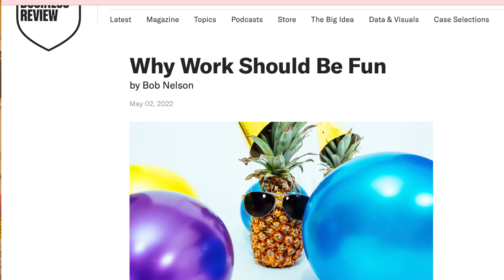MUST SEE: How Joy First Foundation Makes a Difference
Check out how Joy First Foundation makes a difference every day by going to the channel.  Also, school and business programs are scientifically proven techniques to help relieve stress, and other conflicts at work. Harvard even says we should have more fun at work! This link takes to you to article.

Anywhoo... Do you want to be happier on purpose? That's my specialty! Let me help you.

Thank you for your support! Joy First is accepting end of year donations until December 31st. So get your tax deduction by donating even a small amount to Joy First Foundation.

Sending LOVE out to all of you!

Follow Katy BEE

Instrumentals created by AI ilovemusic.ai
Lyrics by Katy BEE Joy

Youtube 👉    /joyfirstfoundation
Youtube 👉    / @katybeee   - Katy BEE Coach and Facilitator
Youtube 👉    /norma-lacy
Instagram 👉   /joyfirst
Instagram 👉   /joyfirstfoundation
Facebook 👉   /joyfirstfoundation
Podcast 👉 Joy First Foundation - link coming soon
NEWSLETTER

Products to increase happiness
*MY EQUIPMENT*
Emoji Pillow
Apple Watch Band
Apple Watch
Feel Good Message
Go Pro Hero
IPhone 14 Pro